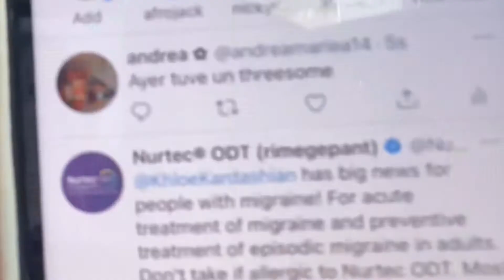MAMI ME PINTÓ EL PELO 🤯 | “AYER HICE UN T#REESOME” *Broma*